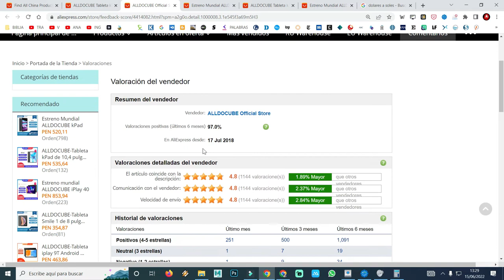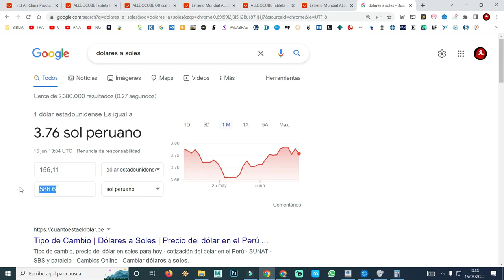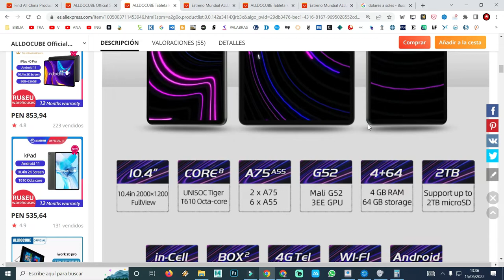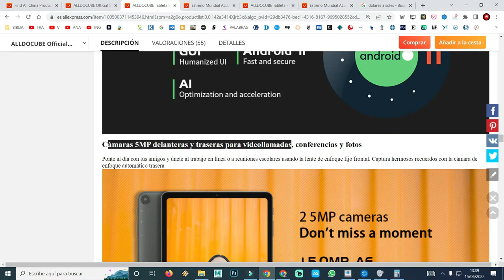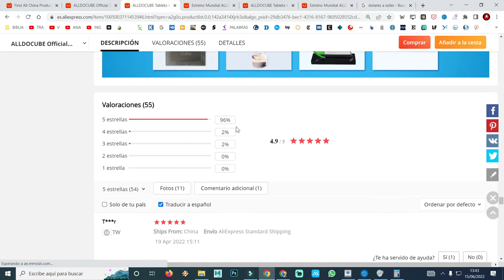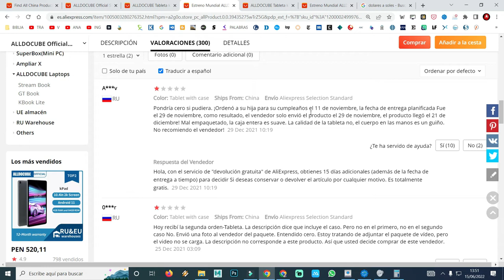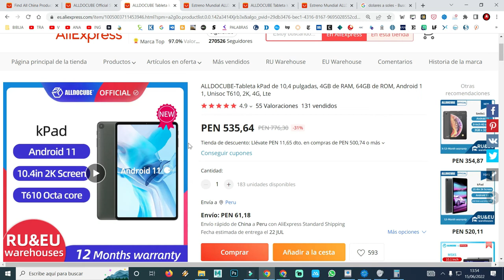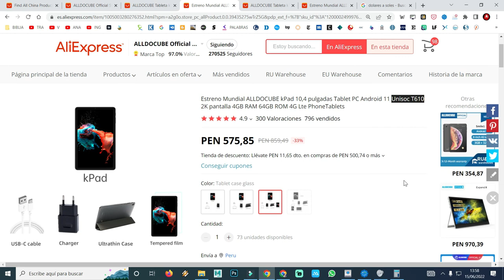COMO COMPRAR UNA TABLET ALLDOCUBE KPAD EN ALIEXPRESS UNISOC 610 DE 10,4 PULGADAS 4GB RAM 64GB ROM 2K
también pueden donar a este enlace